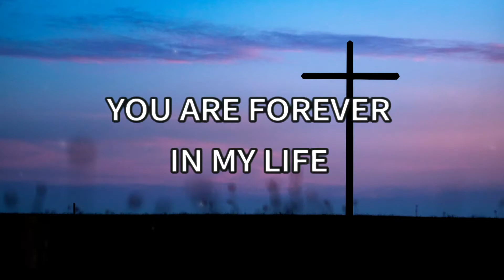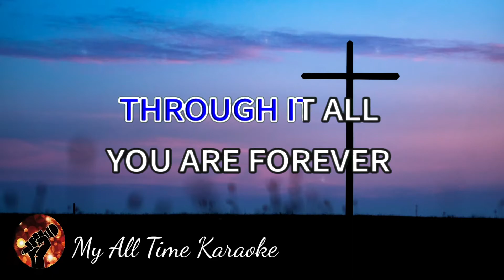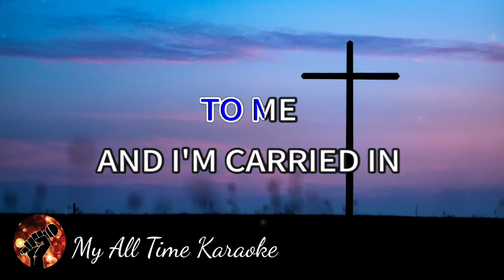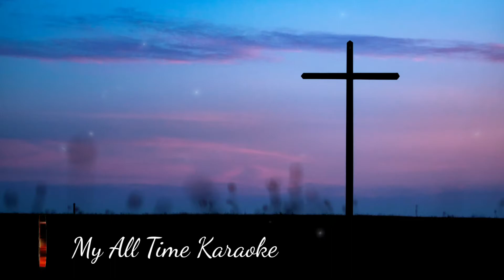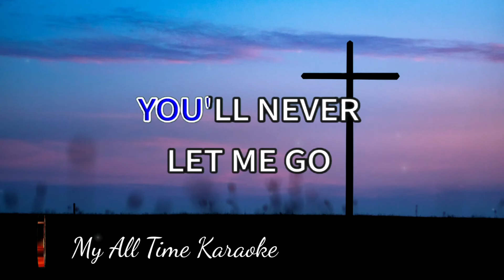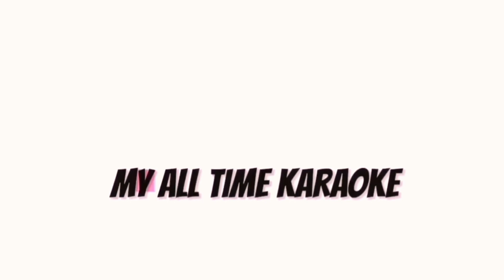THROUGH IT ALL - HILLSONG (karaoke version)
Welcome to

We will respond promptly and take the required actions as per applicable laws and regulations.